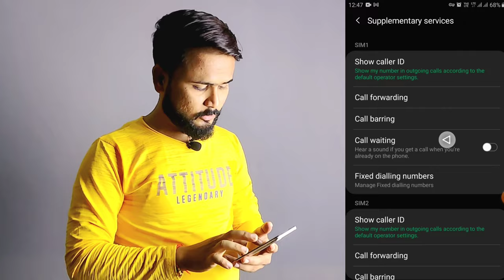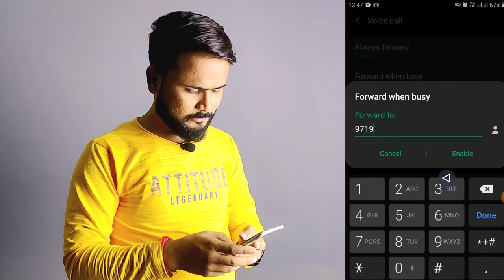Call Busy Hone Par Bhi Busy Na Bataye | Call karne par mobile switch off bataye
Dosto aap call par baat kar rahe ho or aapko koi 3rd person call karta hai to apka phone bussy batata hai but aaj ki ye video dekhne ke baad apka phone kabhi busy nahi batayega. isliye video ko full watch jarur kare. I Hope Apko Ye Video Bahut Pasand Aayegi. Thank You So Much.

Queries Solved :-
1. Koi call kare to phone switch off bataye
2. Incoming call busy problem solution
3. Kya karen ki phone busy na bataye
4. Baat kar rahe ho to phone busy na bataye
5. Call busy mat bataye kya kare
6. Call forwarding when busy

Amazing Application